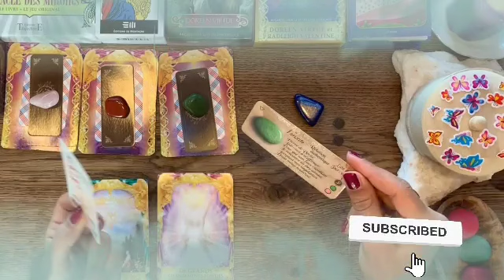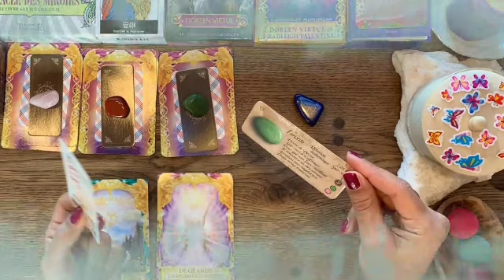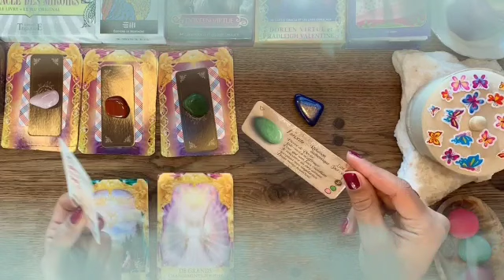برج العقرب لنصف ثاني لشهر مارس 2022 // خليه بيرجعلك بيجري😏الشخص ده بيتمناك🤲ضماير بتصفا يا عقرب🤭